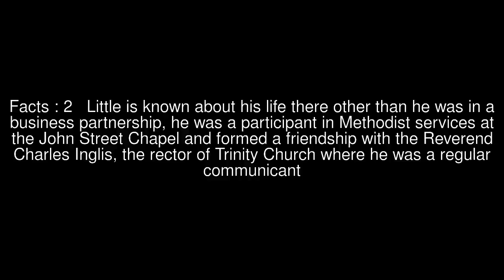Nexient Top #6 Facts